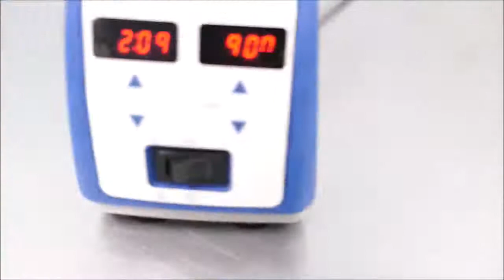VWR Digital Vortex Mixer ID 15619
VWR vortexer for sale at The Lab World Group. Comes fully validated and backed by our warranty. Please click here for more information.